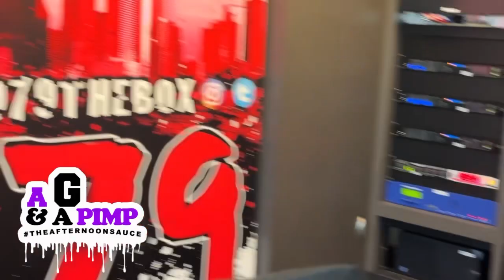5th annual HOOP DREAMS Celebrity Basketball Game w/ Propain, Lah Pat, Killa Kyleon, D-Reck & more!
It's all going down Wednesday, December 22 at Sterling high school! ￼NoSleepMG WreckshopRecords ExoticPop ￼